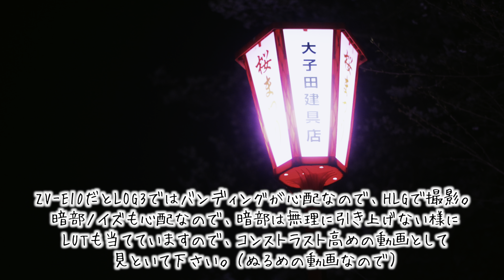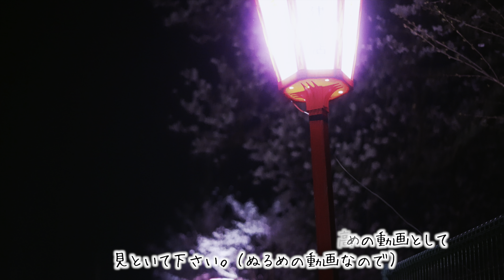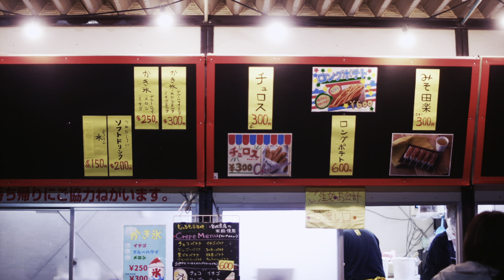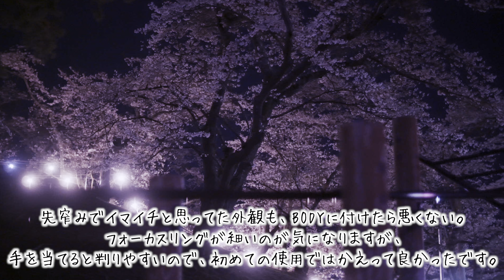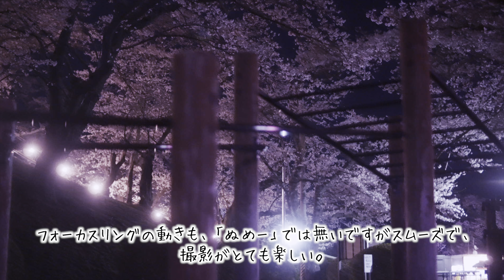「TTArtisan 35mm f:1.4 C」購入 ：夜桜で夜間撮影テスト 約1万円レンズ 4k HDR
以前より注目を浴びている、中華レンズ。
買っちゃいました。
近所の公園の「夜桜」をテストで撮影。
そこそこ明るいレンズということと、奥の暗い桜も多少映るように、ほぼ絞り開放で撮影しました。
光の表現が面白かったので、露出は明るめで撮影しています。
＊画面がうねったりザワツクのは後処理の仕業です。

絞り開放では柔らかい感じです。
遠景はしっかり絞った方が良さそうですね。
フォーカスはオーバーインフがあり、回し過ぎると遠景のピントが外れてしまいますので、頭に入れておく必要があります。

光源を入れた場合や、小さいですけど球ボケが出ているシーンもありますので、前後ボケの出方のとも併せてチェック様に御覧下さい。

一発撮りが求められるシーンではちょっとキツイけど、撮影に没頭して楽しむという点では、最適なレンズでした。
個人的にはこのレンズの写りは、大アリです。

面倒・難しいとされるMFは、「楽しむ」ことをメインにできれば、本当に楽しいですね。
今後は「残す」ことも、「楽しむ」ことも充実していきたいです。

[BGM]
 DOVA-SYNDROME
　春の芽吹き - ゆうり
　きらきら時間 - ゆうり
　黄昏Sunset - yuhei komatsu
　day to day - ゆうり
　nice days - ゆうり
　Night Dance - yuhei komatsu